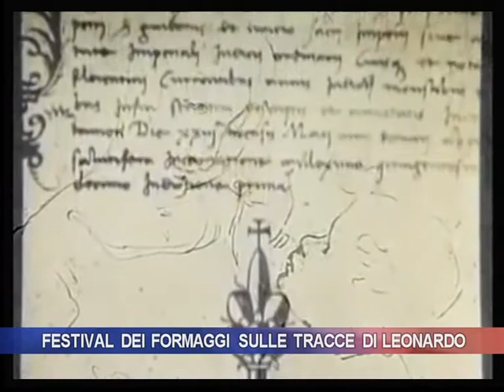Festival dei formaggi sulle tracce di Leonardo